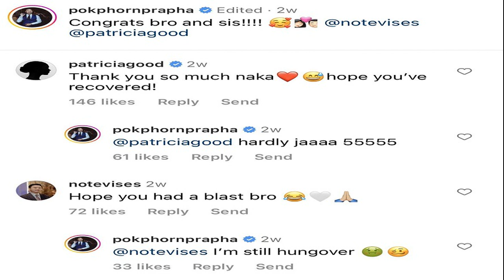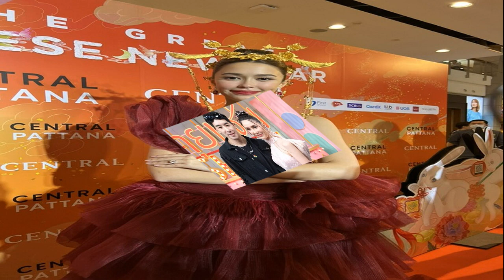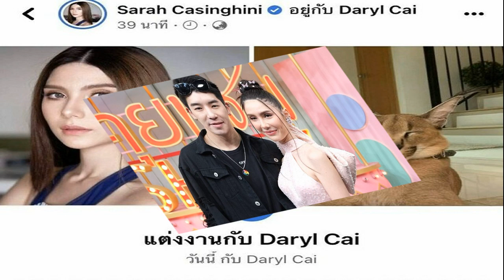แพทริเซีย รีวิวชีวิตหลังแต่ง สามีรีบ พร้อมมีลูก ปัดไม่รู้ ‘พก อั้ม’ เลิกกัน หลังถูกจับผิดเมนต์ ยันถา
แพทริเซีย รีวิวชีวิตหลังแต่ง สามีรีบ พร้อมมีลูก ปัดไม่รู้ ‘พก-อั้ม’ เลิกกัน หลังถูกจับผิดเมนต์ ยันถามไถ่แค่เรื่องปาร์ตี้
แพทริเซีย รีวิวชีวิตหลังแต่ง-พร้อมมีลูก ปัดไม่รู้มาก่อน ‘พก-อั้ม’ เลิกกัน งงหนักหลังชาวเน็ตจับผิดคอมเมนต์ ยันแค่ถามไถ่เรื่องปาร์ตี้
วันที่ 11 ม.ค.2566 ที่ โซน Eden ชั้น 1 ศูนย์การค้าเซ็นทรัลเวิลด์ นางเอกสาวชื่อดัง แพทริเซีย กู๊ด ให้สัมภาษณ์หลังมาร่วมงาน CENTRAL THE GREAT CHINESE NEW YEAR 2023 ฉลองตรุษจีนต้อนรับปีกระต่ายทอง ถึงชีวิตหลังแต่งงานกับสามี โน้ต วิเศษ พร้อมแจงเรื่องที่หลายคนสงสัยว่ารู้ข่าว “พก-อั้ม” เลิกกันมาก่อนหรือไม่ หลังเข้าไปคอมเมนต์กลางไอจีฝ่ายชายเชิงให้กำลังใจ

รีวิวชีวิตหลังแต่งงานหน่อย? “จริงๆ เหมือนเดิมเลยค่ะ ตั้งแต่ช่วงโควิดเราอยู่ด้วยกันเยอะ ทำให้มีเวลาเห็นทุกด้านทุกมุมของกันและกันแล้ว เลยไม่ได้มีอะไรเปลี่ยนแปลงขนาดนั้น อาจจะแค่เรื่องว่าเจอกันบ่อยขึ้น อยู่ด้วยกันก็อาจจะต้องปรับอะไรนิดๆ หน่อยๆ แต่ไม่ได้มีอะไรหนักหนา ถามว่าทุกวันนี้ตื่นมาเจอหน้าเขาชินหรือยัง จริงๆ ตอนนี้คือเราไปๆ มาๆ เพราะว่ายังถ่ายละครอยู่
แล้วปกติเวลาทำงานทุกคนก็จะเห็นว่ามากับคุณแม่ เพราะฉะนั้นวันไหนมีงานจะอยู่บ้านของตัวเอง สมมติพฤหัส ศุกร์ เสาร์ อาทิตย์ หรือวันหยุดก็จะไปเจอพี่เขา ต่างคนต่างลุยงานหนักมาก เนื่องจากปีที่แล้วมัวแต่ทำงานแต่ง หลายงานมาก ฉะนั้นปีนี้เราก็ขอโฟกัสงานของตัวเองทั้งคู่”

หลังแต่งเห็นพี่โน้ตพาตะลุยกินเยอะมาก? “การกินเป็นความสุขของเรา แล้วก่อนหน้านี้ห้ามกินตามใจปากขนาดนั้นเพราะต้องแต่งงาน แต่พอปีใหม่ปุ๊บพักผ่อนคือเป็นทริปกินแล้วก็นอนไม่ทำอะไรเลย พี่โน้ตก็แฮปปี้ถ่ายติ๊กต็อกไป แต่หลังจากกลับมาจากภูเก็ตก็เริ่มกังวลแล้วว่าเรายังต้องถ่ายละครอยู่ จะใส่เสื้อผ้าได้หรือเปล่า อย่างพี่โน้ตน้ำหนักขึ้นมา 2 กิโลฯ ส่วนเรา 1 กิโลฯ แต่ไม่เป็นไรเดี๋ยวขยันออกกำลังกายกัน
หลายคนคิดว่าเริ่มบำรุงเพื่อเตรียมมีน้องแล้วหรือเปล่า? “จริงๆ ก็เตรียมค่ะ คือคุยกันตั้งแต่ตอนที่เขาขอแล้วด้วยซ้ำว่าเราโอเคไหม เพราะเขาก็ถึงวัยที่พร้อมแล้ว เขาพูดเองเลยว่าเขารีบ ส่วนเราก็แฮปปี้อยู่แล้ว เรียกว่าปล่อยไหม…ก็ปล่อยตั้งแต่ตอนที่เราทำพิธีที่วัดอ่ะค่ะ เบื้องต้นคือปล่อยธรรมชาติก่อน ถ้าไม่มาก็อาจจะต้องพึ่งคุณหมอหรือวิทยาศาสตร์เอา ถามว่ามีลุ้นปีนี้ไหม ถ้ามีข่าวดีที่แน่นอน เมื่อไหร่จะรีบบอกเลยค่ะ
แล้วเรื่องจดทะเบียนสมรสได้ไปดูฤกษ์หรือยัง? “ยังไม่ได้ดูเลย เร็วๆ นี้แหละค่ะ ถ้ามีอะไรก็เดี๋ยวอัพเดต คือถ้าเป็นเรื่องพวกนี้ก็อาจจะต้องตามฤกษ์ ต้องพยายามบาลานซ์เอา เพราะว่าเหมือนจะเชื่อแต่ในเวลาเดียวกันก็อยากเอาสะดวกด้วยค่ะ